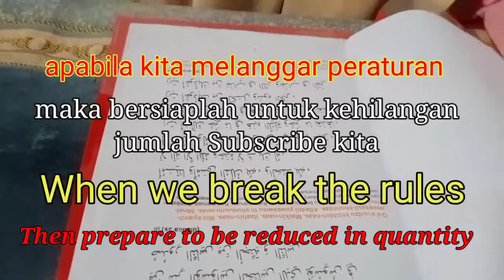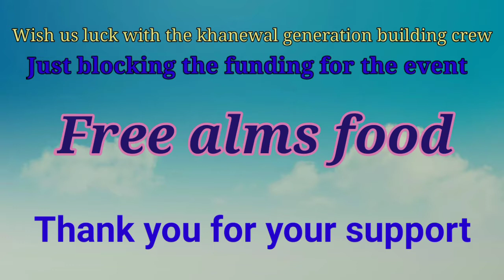SEMANTIS Free alms food Bina generasi Karawang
short film depicting how the human life that has always sought to care for the local and its surroundings and inspires the local community and its surroundings the curug generation's masterbuilding activities share their free charity, the curug generation's children try to care for the local environment and the social welfare of the people of the home where they share free alms is god's blessing with all Our humility is trying to give our best to the orphans and elderly widows in this video telling of the activities of the curug generation meeting with its fellow brethren in dedicated October activities to the month of safar Be/ct4ph6wcnm8 this short film was edited with kin master 4.14 720a with phone oppo a31 Be/ct4ph6wcnm8 this short film is the development of a khanegeneration which is shooting this short film at home where the curug village of curug rt31 06 village resilience village of Indonesia west Java So a small piece of information about the development of the khanewal generation we thank the whole world for which it has helped by listening and the comments and the comments welcome to bina generation khanewal